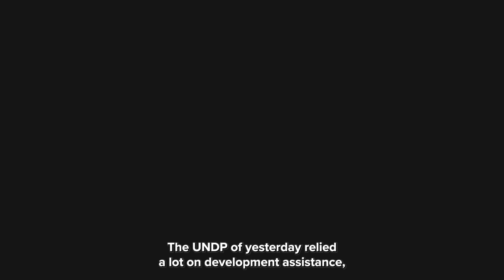One-on-One with... Noura Hamladji: Development Financing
Welcome to a One-on-One Conversation with Noura Hamladji following her visit to UNDP Regional Hubs in Addis Ababa, Nairobi, Pretoria and Dakar.

At the tail end of her mission, she sat down with Njoya Tikum, Director of the UNDP Sub-Regional Hub for West and Central Africa and UNDP Resident Representative for Senegal, to discuss the future of development financing.